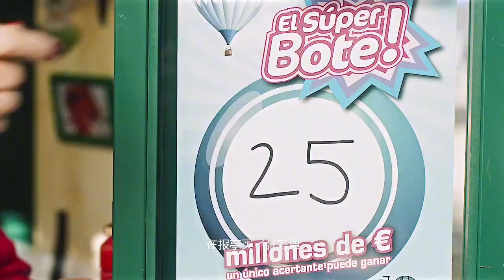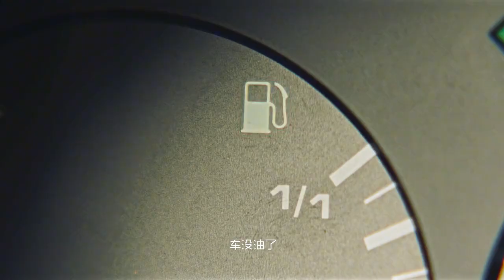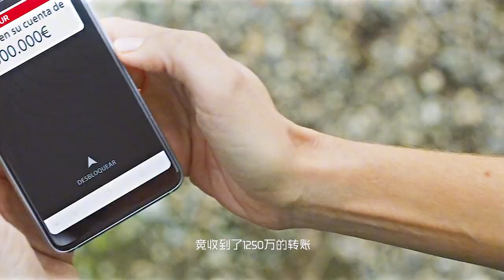男人彩票中了兩個億，卻對妻子裝窮 | 電影《如果我是有錢人》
電影就像一盒巧克力，你永遠不知道下一塊是什麼味道。